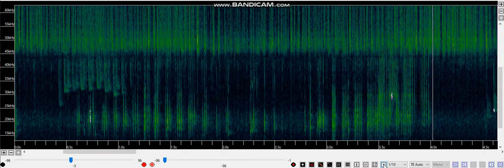Pipistrellus pipistrellus maternity roost 2022b (short version)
Morning time (21st May).
slow speed x10
Recording device : Audiomoth 1.1